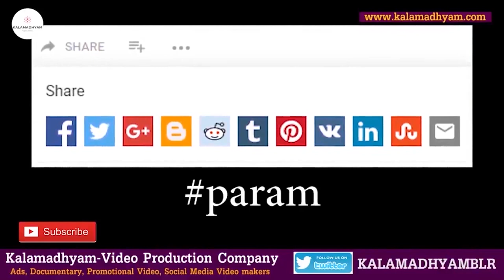"ಬಬ್ರುವಾಹನ ಡೈಲಾಗ್ ಕೇಳಿ ಪಾರ್ವತಮ್ಮನವರು ಕರ್ಟನ್ ಹಿಡ್ಕೊಂಡು ನಕ್ಕಿದ್ರು"-Ep56-Mimicri Dayanand-kalamadhyama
Interviewed & Directed by: KS Parameshwar
DOP: Raviraj Hombala
Produced by : Kalamadhyama Media Works.